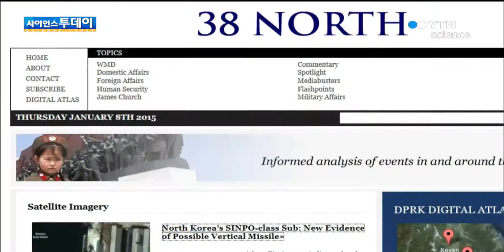"북,잠수함 발사 미사일 개발 지속" / YTN 사이언스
[앵커]

북한이 잠수함 발사 미사일 개발을 위해 잠수함 전망탑에 발사관 설치를 시도 중이라고 미국의 한 북한 군사문제 전문가가 말했습니다.

북한의 핵무기 소형화 기술이 상당하다는 우리 국방부 평가에 대해 미국 국방부는 구체적인 증거는 없다고 논평했습니다.

워싱턴에서 왕선택 특파원의 보도입니다.

[기자]

미국의 북한 군사 문제 전문가인 조지프 버뮤데스는 북한 전문 웹사이트인 '38노스'에 기고한 글에서 북한 잠수함에 대한 최근 관찰 결과를 발표했습니다.

버뮤데스는 함경남도 신포 조선소의 신형 잠수함 전망탑 윗부분에 길이가 약 4.25m, 폭이 약 2.25m인 직사각형 구멍이 최근 촬영된 상업 위성사진에 포착됐다고 지적했습니다.

버뮤데스는 구멍 크기를 고려할 때 1∼2개의 미사일 수직발사관을 장착할 가능성이 있음을 의미한다고 평가했습니다.

이 잠수함은 버뮤데스가 지난해 10월 기고문에서 신포급이라는 이름을 부여한 새로운 종류로 길이가 65.5m, 배수량은 천톤에서 1,500톤 정도로 추정됐습니다.

버뮤데스는 그러나 미사일 발사가 가능한 잠수함을 개발하려는 북한의 시도에는 상당한 비용과 시간이 들 전망이며, 성공한다는 보장도 없다고 지적했습니다.

한편 북한의 핵무기 소형화 능력이 상당한 수준이라는 우리 국방부 추정과 관련해 스티브 워런 미국 국방부 대변인은 브리핑에서 커티스 스캐퍼로티 주한미군 사령관의 발언을 인용하면서 만일의 사태에 대비하는 것이 현명하지만 구체적인 증거는 없다고 논평했습니다.

스캐퍼로티 사령관은 지난해 10월 북한이 핵탄두를 소형화해 핵무기에 탑재하고 이를 잠재적으로 발사할 수 있는 기술을 가진 것으로 보고 있지만 아직 실험을 하지 않은 상태에서는 북한의 기술이 어느 정도 효과적인지는 알 수 없다고 말했습니다.

미국에서는 최근 북한 인권 문제와 북한의 사이버 공격 능력에 대한 관심이 커지면서 핵문제나 미사일 문제 등에 대한 관심이 상대적으로 줄어드는 조짐도 나타나고 있습니다.

워싱턴에서 YTN 왕선택입니다.